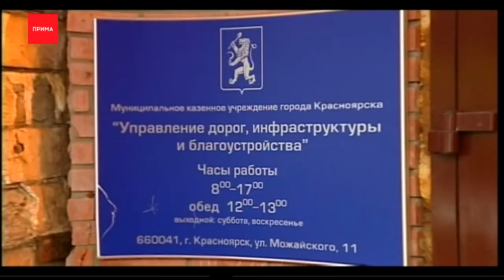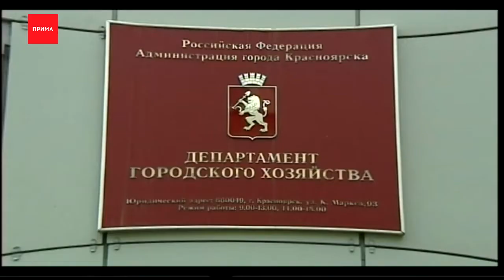Звоните, разберемся: дорога на Ботаничке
На смертельно опасной дороге в Октябрьском районе 4 года не могут обустроить тротуар. В рубрику «Звоните, разберемся» обратились жители улицы Таймырской. Их дети вынуждены ежедневно ходить до остановки прямо по оживленной автомобильной дороге. Можно ли решить их проблему, разбирался Антон Попов.

Дорогая прямая, асфальт ровный, да еще и с горки. Машины здесь разгоняются как на взлетной полосе. А для пешеходов путь до остановки и обратно превращается в дорогу жизни и смерти.

Алла Шушкова, местная жительница
— Вот видите они как несутся, во-первых потом лужи на середу дороги, надо обойти, потому что по краю не пройдешь, почти на середину надо выходить.

Виталий Затворницкий, местный житель
— Живут люди у которых дети, которые в школу ходят сюда, а на автобусную остановку отсюда уезжают к школе, и получается, что тут активность такая.

В 2016-ом году, около 11 вечера на этом месте автомобиль насмерть сбил мужчину. Но даже после этого тротуар городские власти так и не обустроили. Тропинка вдоль дороги соединяет конечную остановку Таймыр и СНТ «Колос». Его председатель рассказывает, что здесь круглый год живет около 200 человек. Больше десятка детей ходят в местную школу. А территория эта относится к Октябрьскому району. В 2017-ом году мэрия отремонтировала здесь асфальт, но даже тогда тротуара в проекте не было. Вместо этого рабочие раскидали бетонные блоки, которые хоть бы частично защищали пешеходов.

Вячеслав Шелофастов, председатель СНТ «Колос»
— Я попросил их, хотя бы поставьте блоки бетонные на место, которые здесь стояли, хотя бы отгораживали эту тропинку от проезжей части. Мне пообещали что все это дело восстановят. Но на самом деле откинули какое-то количество блоков в траву, а какое-то вообще исчезло в неизвестном направлении.

Люди уже трижды писали обращения и жалобы чиновникам, но каждый раз получали отписки — денег нет, может в следующем году. Мы сегодня тоже обратились в мэрию с простым вопросом — можно ли сделать тротуар на этом месте, и временно установить ограждения. Получился квест — в управлении дорог и благоустройства мэрии нам сказали, что отвечает за это департамент городского хозяйства, оттуда нас переслали в департамент градостроительства, оттуда обратно в УДИП и в итоге чиновники предложили жителям написать еще одно коллективное обращение. Его, обещают, рассмотрят. Но мы-то понимаем, такой ответ, сродни отписке. Поэтому пока, для людей у нас совет, чтобы их не сбили — прикинуться желтым автобусом, как студенты из Владивостока. Так вас точно заметят.